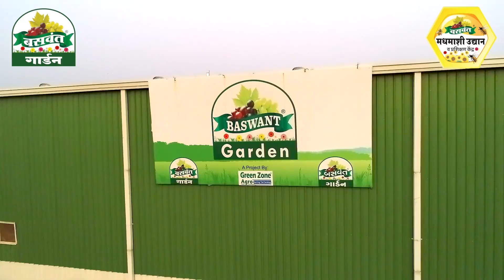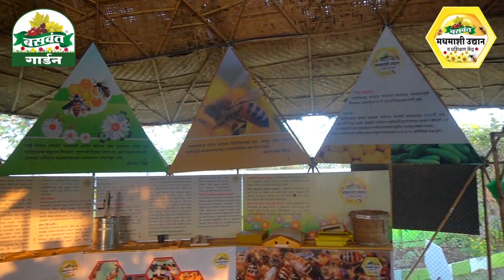Beekeeping - Baswant Madhukranti 2019 Highlights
🐝🌷🌾 बसवंत मधुक्रांती - २०१९ 🐝🌷🌾
मधमाशी पालन व उद्योजकता.. या परिसंवादाचे काही क्षणचित्रे..

‘पूर्वा केमटेक प्रा. लि.’ व ‘ग्रीनझोन अग्रोकेम प्रा. लि.’ यांच्या संयुक्त विद्यमाने आयोजित “मधुक्रांती २०१९” परिसंवाद नाशिक जवळील पिंपळगाव बसवंत येथील “बसवंत मधमाशी उद्यान व प्रशिक्षण केंद्र” येथे विविध मान्यवरांच्या उपस्थितीमध्ये व मार्गदर्शनाखाली पार पडला. मविप्र समाज संस्थेच्या सरचिटणीस श्रीमती. नीलिमाताई पवार, निफाडचे आमदार श्री. दिलीपराव बनकर, सहयाद्री फार्मर्स प्रोड्युसर कंपनीचे अध्यक्ष श्री. विलास शिंदे, श्री. आर. एस. बस्ते (सी.ए.) यांच्या हस्ते कार्यक्रमाचे उद्धघाटन करण्यात आले.
मधमाशीची ओळख, राज्य, देश आणि जागतिक पातळीवर मधमाश्यांचे संवर्धन व संगोपन, मधमाशीचे जीवनचक्र आणि कार्यप्रणाली, शास्त्रीय पद्धतीने मधमाशी संगोपन तंत्रज्ञान, पीक उत्पादकतर वाढीसाठी पाळीव मधमाश्यांचे महत्त्व, मधमाशी पालनातून उद्योजकता विकास आदी विषयांवर चर्चासत्र पार पडले.
या महत्त्वाच्या विषयाबरोबर महाराष्ट्राप्रमाणेच उत्तर भारतातील विविध राज्यांतील यशस्वी मधमाशी पालकांचे अनुभव कथन, यशोगाथा तसेच मधमाशी पालनासाठी शासनाच्या विविध योजना या विषयांवरही या परिसंवादामध्ये चर्चा झाली. तसेच मधमाशी पालनाचे अर्थशास्त्र, या उद्योगाच्या भविष्यातील संधी आणि महाराष्ट्रामध्ये या व्यवसायाला प्रोत्साहन देण्यासाठी राज्यस्तरीय संघटन तयार करणे, यासारख्या महत्त्वाच्या विषयांवर चर्चा पार पडली. मधमाशीपालक, शेतकरी, शास्त्रज्ञ, तज्ज्ञ, प्रक्रिया उद्योजक, विद्यार्थी आदींची मोठी उपस्थिती या वेळी लाभली. मधमाशीपालन उद्योगात दीर्घ अनुभव असलेल्या, आघाडीच्या व यशस्वी मधमाशीपालकांशी संवाद साधूनत्यांचे अनुभव, यश, समस्या या बाबी या वेळी जाणून घेतल्या.